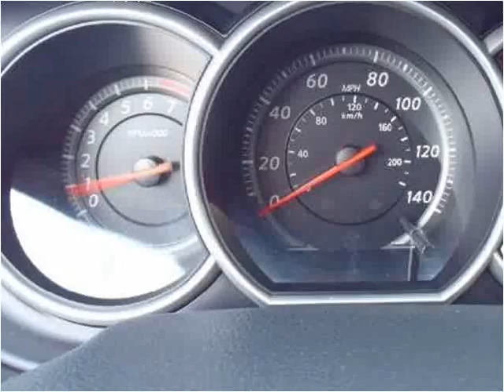2011 Nissan Versa New Cars Charleston SC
This 2011 Nissan Versa is available from Charleston's Best Used Cars.